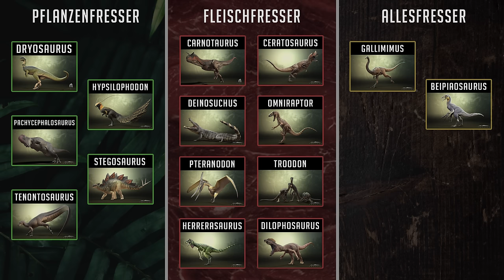Der HERRERASAURUS SPRINGT von weit oben auf seine BEUTE 😵🩸 - The Isle Evrima